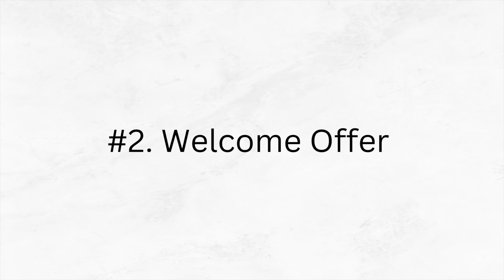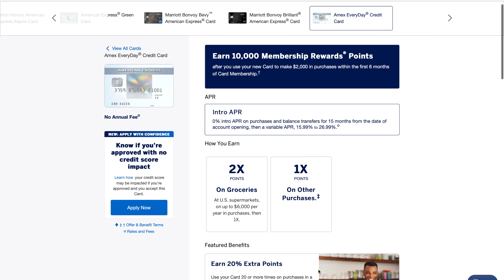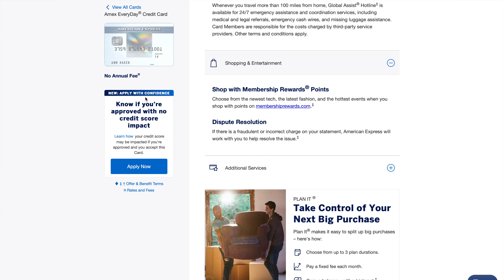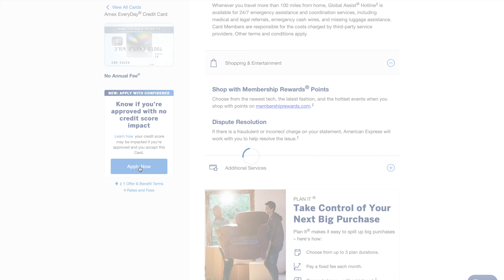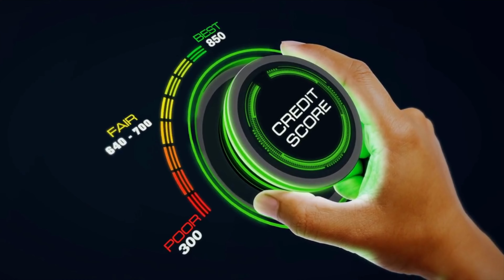Amex everyday card review | amex everyday credit card | my amex everyday card approval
Hey y’all!!!

In today’s video, I am talking about the Amex Everyday personal credit card. I give y’all all the deets about why I love this card and why it’s a great personal card for you to have.